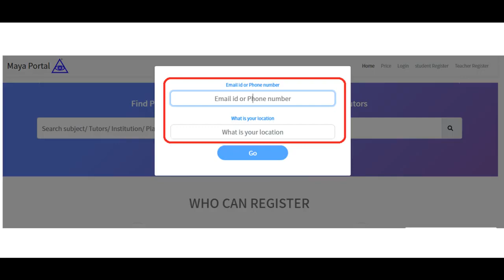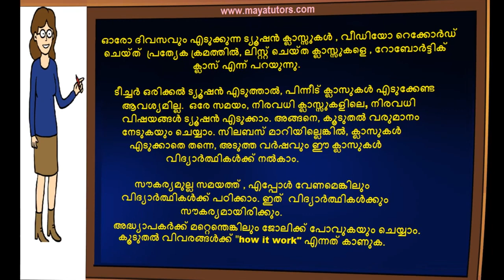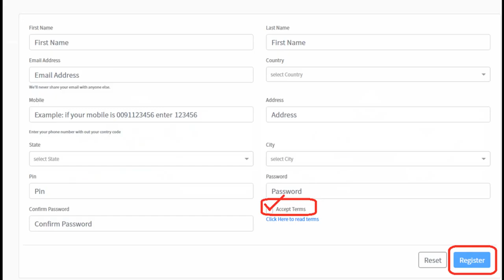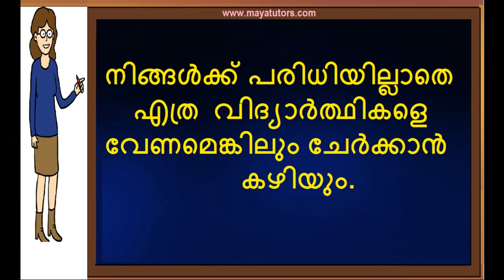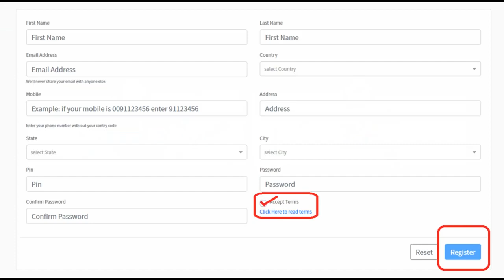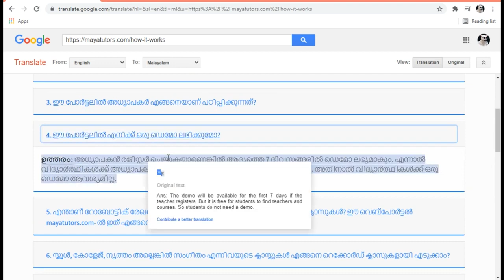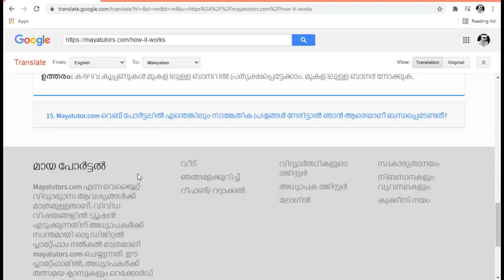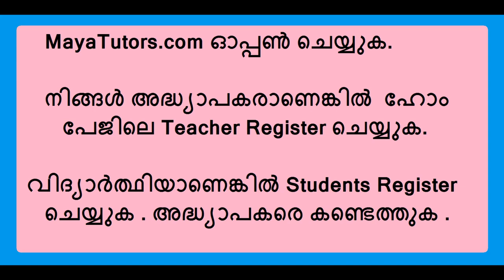Part Time Online Tuition Job in SN Puram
step 2 : teacher register
step 3 : go to your mail and activate link
step 4 : after login
step 5 : edit your Profile and photo
step 6 : Create Course
Step 7 : Add Classes

Thrissur,  Chalakkudy, Irinjalakuda, Kodungallur, Kunnamkulam,  Chavakkad, Wadakkancheri,
 Guruvayur, Manalur,  Ollur, Nattika, Kaipamangalam, Irinjalakuda, Puthukkad,
Chalakudy, Kodungallur, chelakkara , Amballur, mala ,Chentrappinni, SN Puram , Poonkunnam